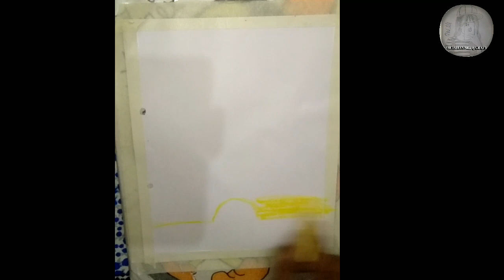Easy New Year painting 2023 ll with oil pastel colors ll craft art ll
for watching